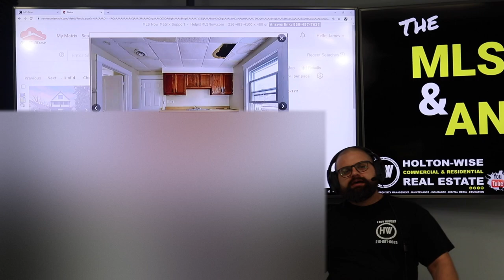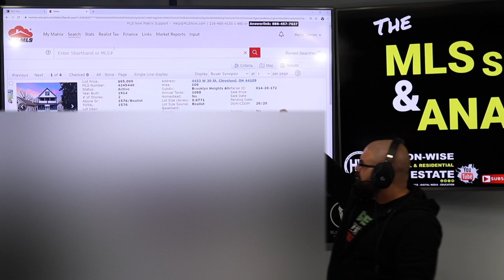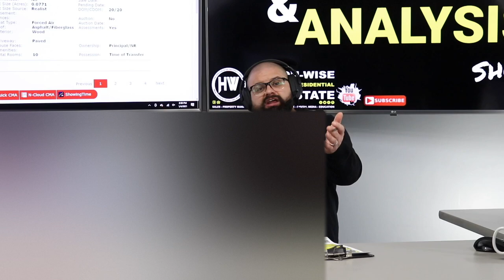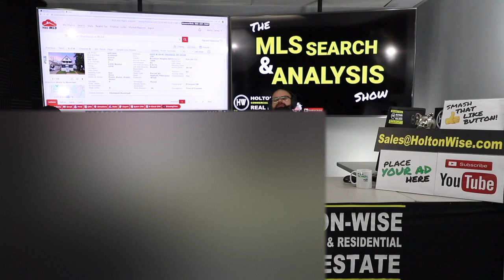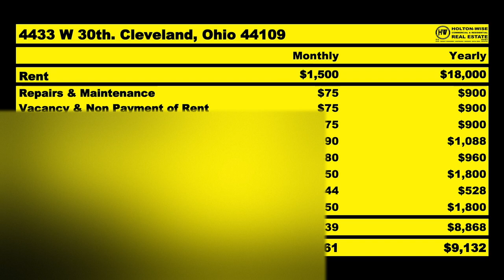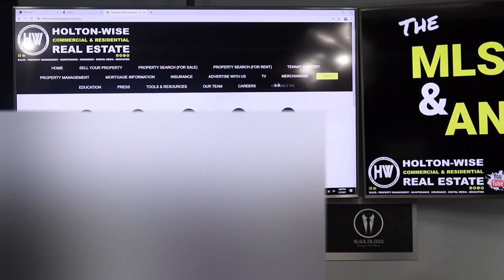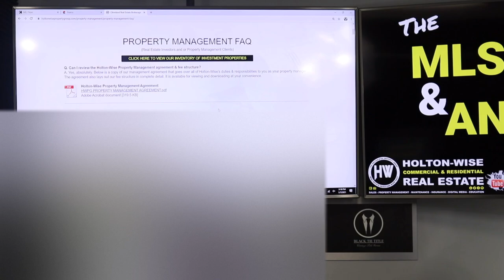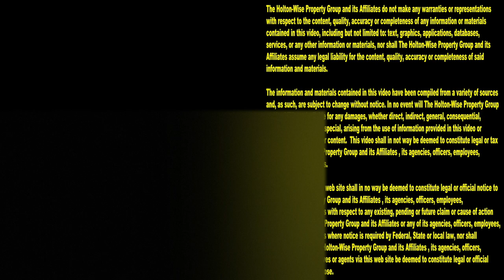Make Money Buying Crappy Houses | MLS Search & Analysis 370 - 4433 W 30th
If you've ever wondered how you can make money buying cheap real estate you'll want to watch the 370th episode of The MLS Search & Analysis Show. James Wise shows an out of state real estate investor how he can make money buying this cheap rental property and rehabbing it for section 8 tenants.

📺 HELPFUL RESOURCES